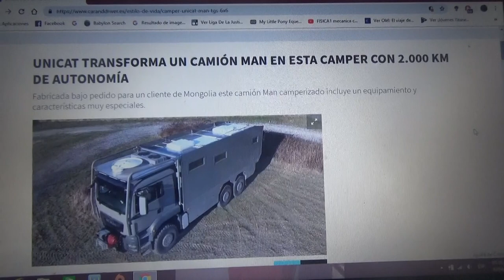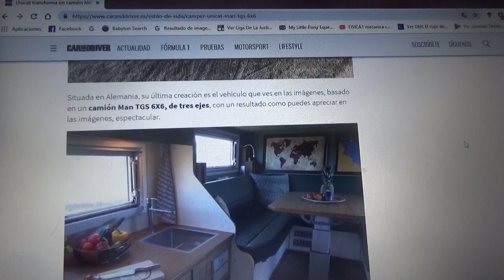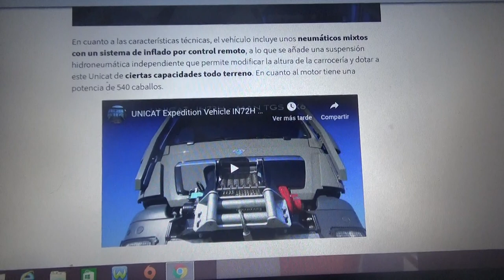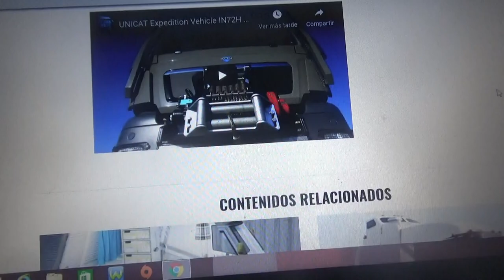Unicar transforma un camión MAN en un camper con 2000 km de autonomía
En este vídeo les cuento sobre esta casa rodante que fue creada y modificada por petición de un cliente de Mongolia